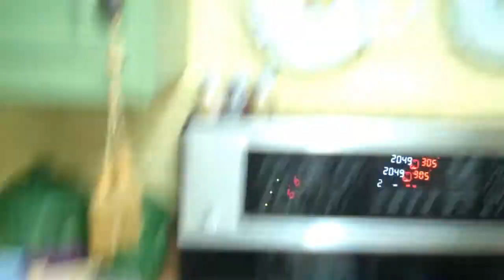Slow hump day 6/2/2010 Episode 133